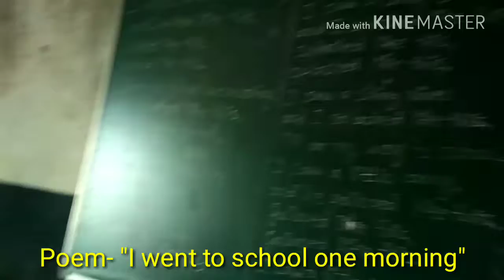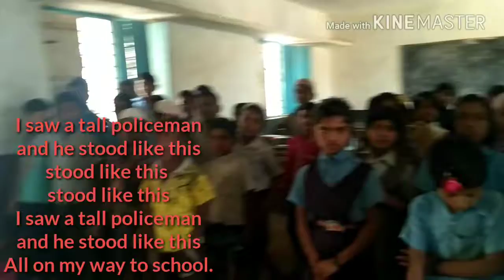S.M.C- Poem- "I WENT TO SCHOOL ONE MORNING" (BY: S.M.CHIKKANAGOUDRA)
3rd to 6th std. students sang a poem -" I went to school one morning"